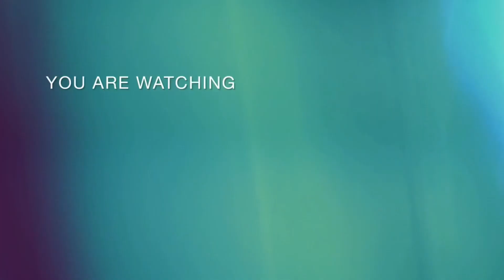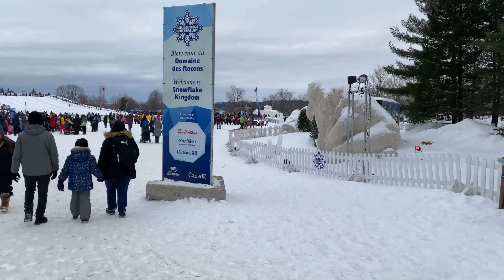Winterlude2023 | বরফে ঢাকা OTTAWA river | zip line, snow tubing | বাংলা VLOG in Canada 🇨🇦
Part 2 of our two day trip to Ottawa. Check out the amazing winter activities available at Winterlude  2023 festival in Ottawa as well as Gatineau. Along the way check out the frozen Ottawa river and around downtown including the Parliament House.
Activities include
Zip Lining
Snow Tubing
Games like Connect 4 and Tug of War
Maze
Amazing Ice Sculptures